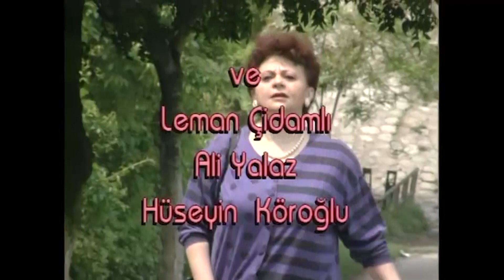Mahallenin Muhtarları 35. Bölüm HD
Arkadaşlıklar, aşk, kin, aile kavgalarıyla dolu bir sevgi dolu mahallede yaşanan onlarca olay... Her ne kadar acı verici olsa da hayat her zaman tatlıdır.

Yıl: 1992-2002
Tür: Aile
Senaryo: Kandemir Konuk
Yönetmen: Oğuz Yalçın, Filiz Kaynak, Avni Kütükoğlu, Nursan Esenboğa
Oyuncular: Cihat Tamer, Erkan Can, Aydan Burhan, Esra Akkaya, Sevil Üstekin, Yalçın Gülhan, Filiz Taçbaş, Leman Çıdamlı, Işık Aras, Kutay Köktürk, Ayşe Demirel, Kazım Eryüksel, İhsan Bilsev, Mehtap Anıl, Ali Cağaloğlu, Fulya Kumcu, Nedret Özbek, Nedim Doğan, Goncagül Sunar, Meral Kurtuluş, Açelya Akkoyun, Reyhan Ayyüzlü, Ünal Gürel, Nezih Tuncay, İsmet Özhan, Naz Onel, Çiğdem Saraçoğlu, Onur Dikmen, Alp Balkan, Selma Özkanlı, Onur Akay, Enes Bilgin